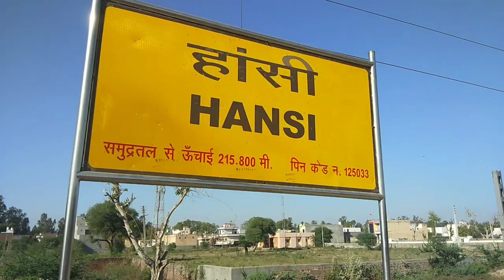Hansi Railway Station 2019 || हाँसी रेलवे स्टेशन || HD || Indian Place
हाँसी स्टेशन हिसार का एक कस्बा है यहाँ पर पृथ्वीराज चौहान का किला है।

महम, रोहतक के रास्ते रेल मार्ग परियोजना का हाल ही में शिलान्यास किया गया है। निकटतम हवाई अड्डा - हिसार है, लेकिन यहां से अभी उड़ानें न के बराबर हैं। इसके बाद निकटतम हवाई अड्डा दिल्ली है।

हांसी दिल्ली से सड़क मार्ग द्वारा जुड़ा हुआ है। यह मार्ग इस शहर को एक तरफ रोहतक तो दूसरी तरफ हिसार, फतेहाबाद, सिरसा, भटिण्डा आदि से जोड़ता है। राष्ट्रीय राजमार्ग ६५ के रास्ते से प्रदेश की राजधानी चंडीगढ़ तक जाया जा सकता है। राष्ट्रीय राजमार्ग ६५ तक जाने के लिये दो विकल्प हैं - पहला, बरवाला से होकर, दूसरा - जींद से होकर कैथल।

Indian Place INDIANPLACE INDIAN PLACE#Indian#place#INDIAN#Place#indian place , Indian Place , indian place channel,
Indian place video, youtuber indian place, indian place new video , no1 new channel Indian place , indian place
IndianPlace#INDIANPLACE#INDIAN PLACE#Indian#place#INDIAN#Place#indian place , Indian Place , indian place channel,